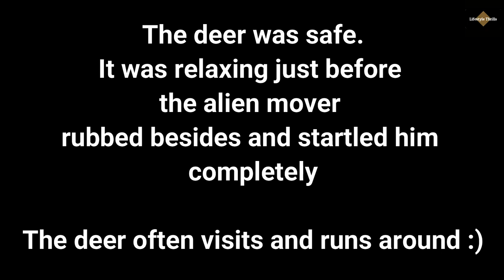Monster Mower Madness.. Wait for it ... Shocker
Welcome to today's episode, This is our experience setting up the Lawn Mower in spring time earlier this year and we never realized what we were upto. Watch for yourselves.

Lifestyle Thrills
LIVE LOVE INSPIRE

Simson Annika travel diaries
Couple from🇮🇳& living in🇸🇪.We❤️life and❤️travel. Join us in our journey
We personally welcome you to our channel
This channel is about culture, travel, food and lifestyle mostly in Sweden and around Europe but also some of the other beautiful locations. We will share  a-lot of travel tips, suggestions and ideas in our own unique way.
We are extremely passionate about food & travel  as we believe travel broadens people perspectives in the most meaningful way and if you are interested in learning about cultures, travel and food then visit our channel.